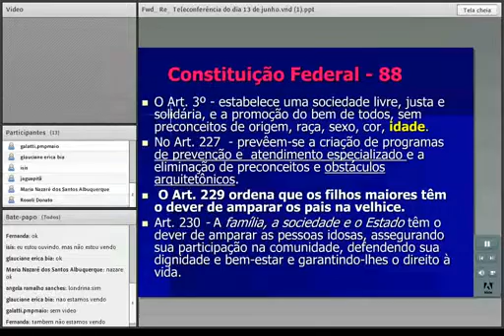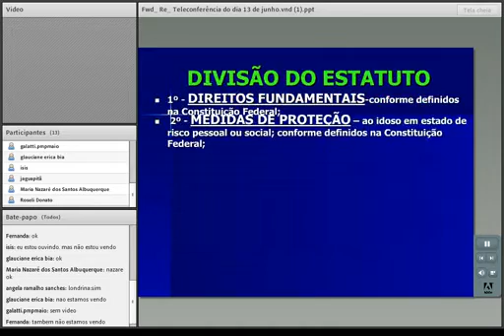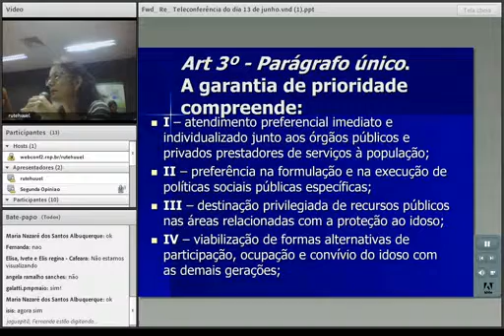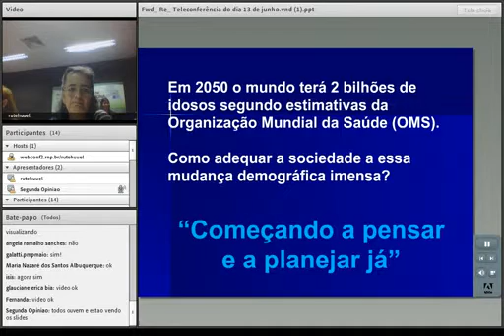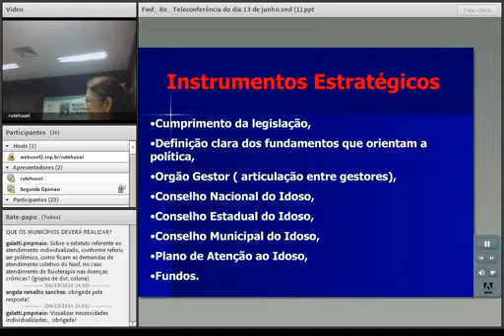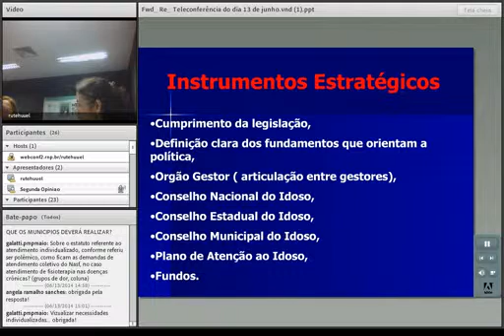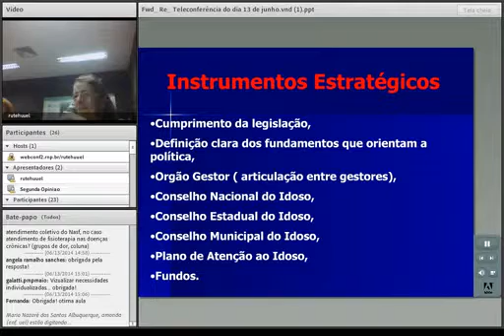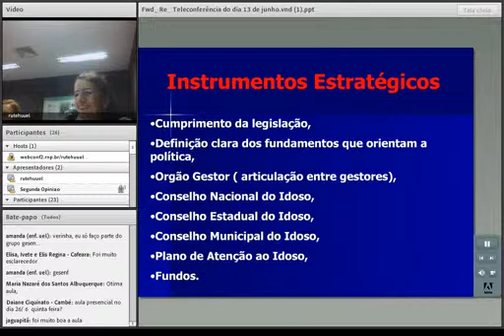GESEN na Web - Estatuto do Idoso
Aula do GESEN exibida no dia 13/06/2014.